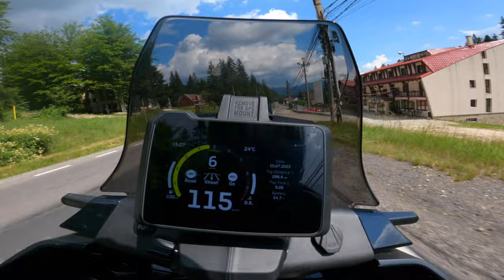Husqvarna Norden 901 - Ride - HQ Engine Sound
Headphone / earbuds safe